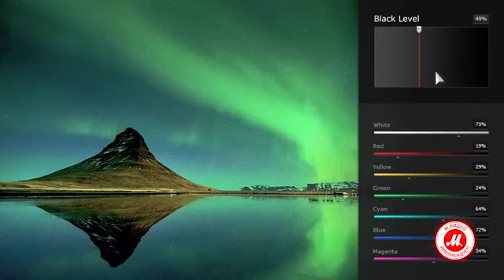Телевизоры LG OLED